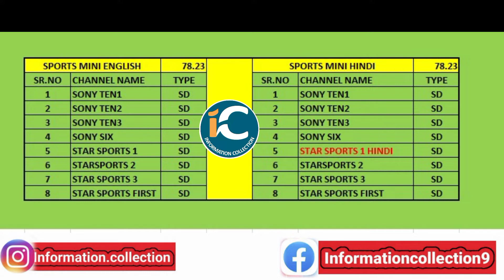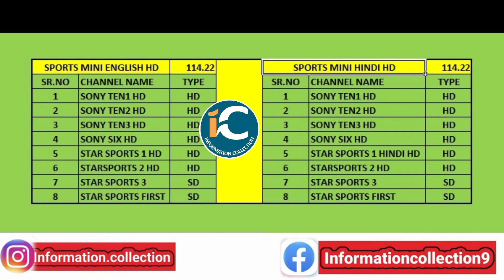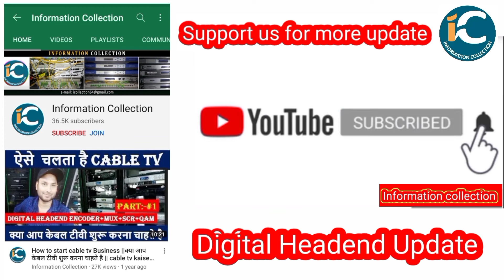Tata sky Dth ने शुरू किया 4 नया Sports पैकेज by information collection.